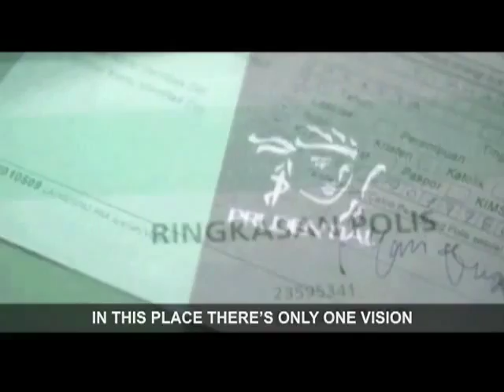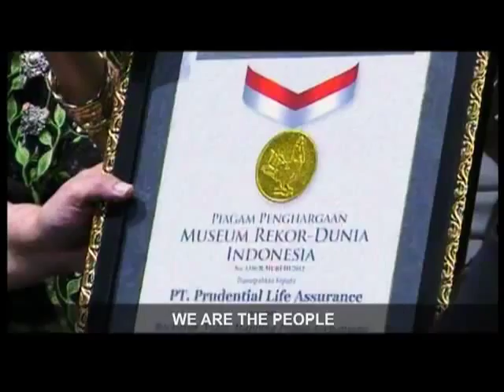Prudential Indonesia Official We Are Number One Song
We all share the same destination
We all work together as one
In this place there's only one vision
And that's to be the NUMBER ONE

We all have the right combination
Care and quality there's no compromise
Doing the very best will be our mission
It's something that we need to realize
It's something very special in our eyes

We are PRUDENTIAL
Our values mean a lot
We are the people
Who'll give it all we've got
With a sunny disposition
We can overcome the odds
Yes we have a valid reason to believe

Take one more step
Reach out for excellence
We'll do whatever it takes to touch the sky
And we'll help each other reach our aspiration
We know that we can do it if we strive

Selamat Pagi...